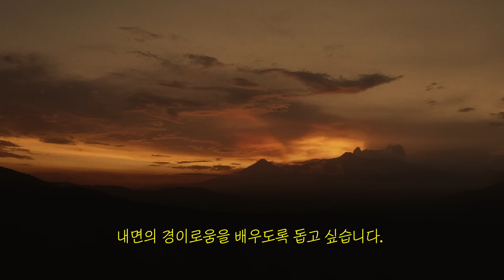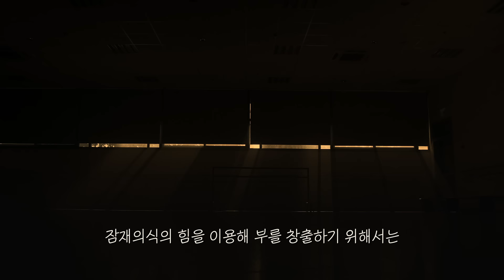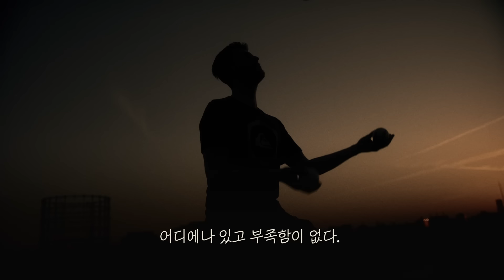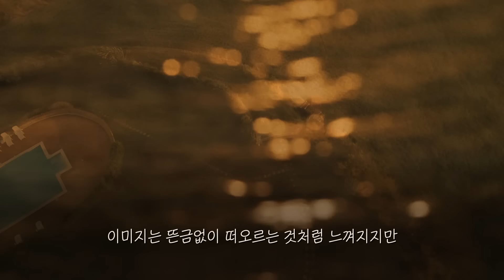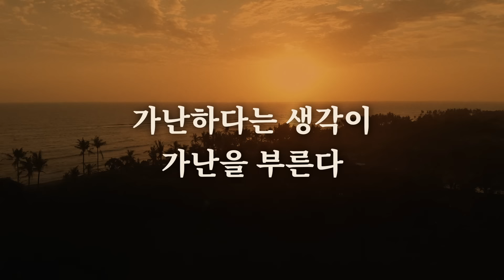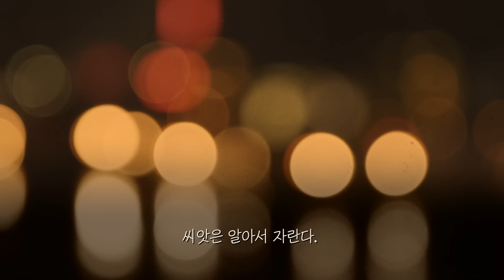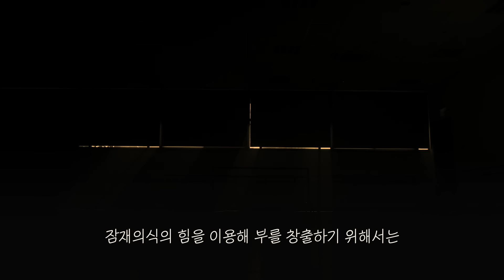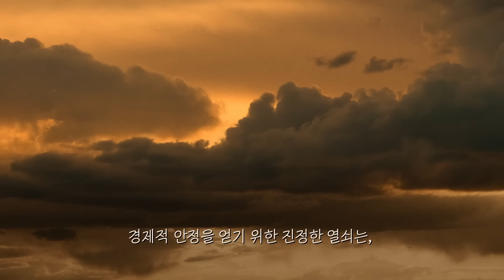(성공 ASMR) 매일 1시간, 90일 간 듣기ㅣ조셉 머피 미라클 노트ㅣ부의 초월자